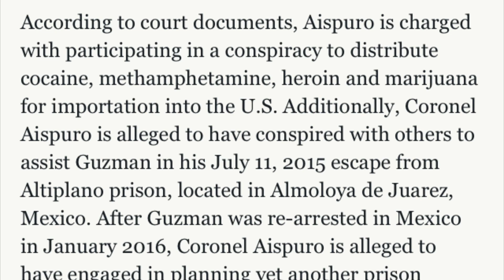Feds Arrest El Chapo’s Wife For Drug Trafficking & Allegedly Attempt To Escape From U.S. Custody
Free El Chapo and his wife  so we can Deliver these amazon packages haha